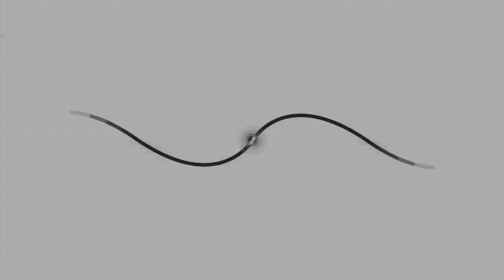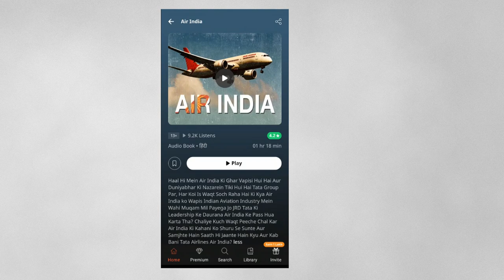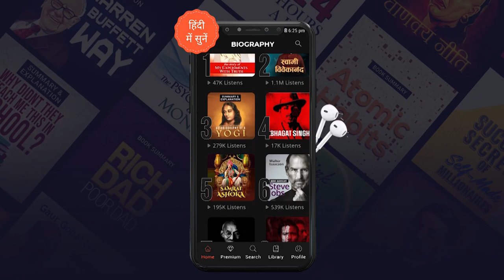Why Only Mumbai Has Double Decker Bus and Other Cities Don't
India’s first electric double-decker bus was launched in Mumbai by the Brihanmumbai Electric Supply and Transport (BEST) on Thursday (August 18), marking the latest in the history of the iconic public transport vehicle that came to India about a century ago.

Double-decker buses, some of which were painted red to resemble the kind that dots the landscape of London, were seen on the streets of many major Indian cities, but they eventually lost their shine. With their new avatar in Mumbai, we explain how the buses drove in and were eventually phased out in Kolkata, Vadodara and Ahmedabad.

Brihanmumbai Electric Supply and Transport (BEST) has a fleet of single, double decker buses and air-conditioned Tata Marcopolo CNG mini buses. BEST runs their buses all over Mumbai and outskirts like Navi Mumbai, Thane and Mira-Bhayandar.